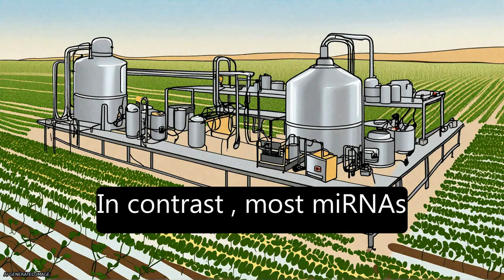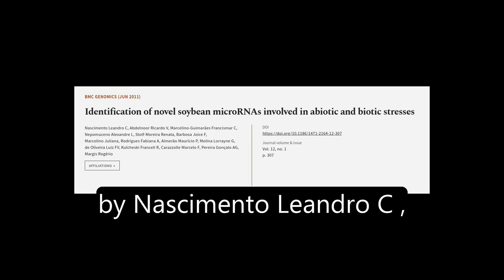Identification of novel soybean microRNAs involved in abiotic and biotic stresses | RTCL.TV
### Keywords ###

### Article Attribution ###
Title: Identification of novel soybean microRNAs involved in abiotic and biotic stresses
Authors: Nascimento Leandro C, Abdelnoor Ricardo V, Marcelino-Guimarães Francismar C, Nepomuceno Alexandre L, Stolf-Moreira Renata, Barbosa Joice F, Marcolino Juliana, Rodrigues Fabiana A, Almerão Maurício P, Molina Lorrayne G, de Oliveira Luiz FV, Kulcheski Franceli R, Carazzolle Marcelo F, Pereira Gonçalo AG ,and Margis Rogério
Publisher: BMC
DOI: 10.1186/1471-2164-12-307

### Video Timestamps ###
0:00:00 - Summary
0:01:05 - Title
0:01:14 - Tail
0:01:18 - End